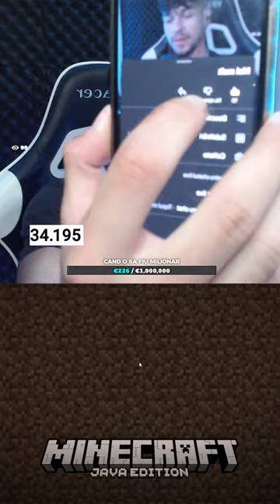🔴 MINECRAFT SMP CU ABONATII | TE ASTEPT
💲daca apreciezi ceea ce fac, mai departe decizi tu..

live cu minecraft, minecraft romania, minecraft smp